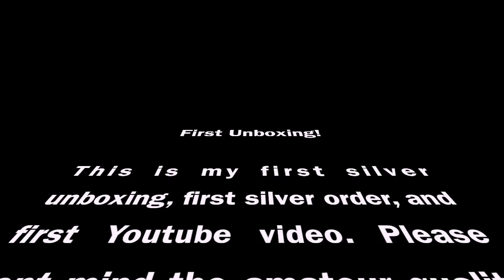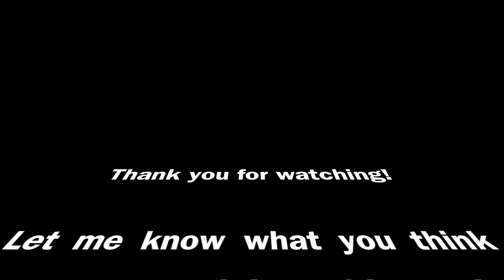First Silver Coins Unboxing!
This is my first silver unboxing, first silver order, first youtube video. I ordered a bit of everything. Please do not mind the amateur video quality.